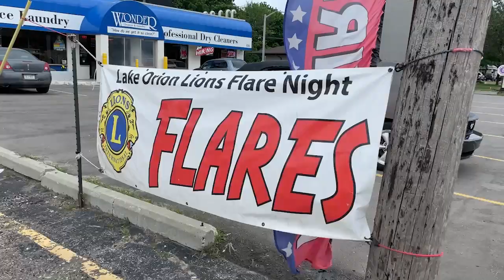ONTV News Break: Lake Orion Flare Night & Fireworks Show 2024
On Friday, July 5, 2024, Lake Orion residents continued a longtime tradition by light up flares along the shores of the lake.  24 hours later people came from miles around to enjoy the annual fireworks show over the lake.